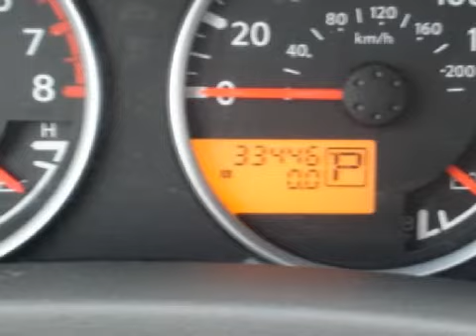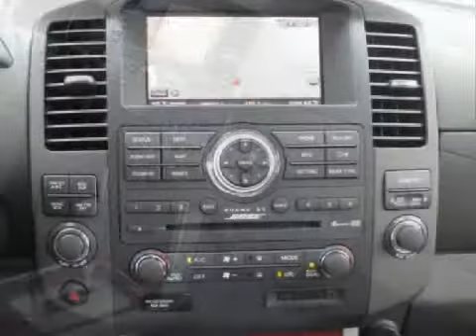Used 2008 Nissan Pathfinder Ft Worth Texas 75209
Park Place Motorcars Dallas
 6113 Lemon Ave
 Dallas, Texas 75209

 Year: 2008
 Make: Nissan
 Model: Pathfinder
 Engine: 4.0L DOHC 24-valve V6 engine
 Trans.: Automatic
 Exterior: Black
 Miles: 33,446
 Interior: Brown